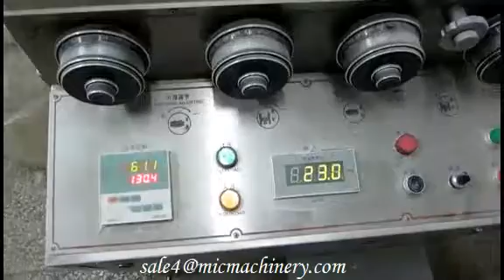MIC-ZPW23 Tablet presser for one and two colors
Capacity 55000 pcs per hour